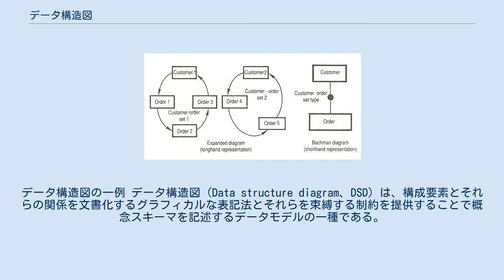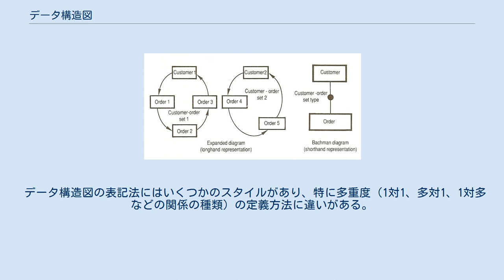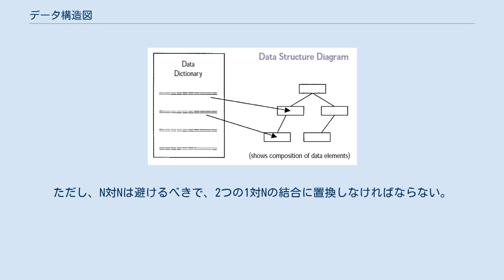データ構造図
データ構造図の一例 データ構造図（Data structure diagram、DSD）は、構成要素とそれらの関係を文書化するグラフィカルな表記法とそれらを束縛する制約を提供することで概念スキーマを記述するデータモデルの一種である。
 DSDの基本的グラフィック要素は、実体を表す箱と関係を表す矢印である。
データ構造図は特に複雑なデータ実体を文書化する際に有効である。
 データ構造図 データ構造図は、データ辞書内のデータ要素の構造を描くのに使われる一種のダイアグラムである。
データ構造図は、そのようなデータ辞書のエントリ内の構成仕様をグラフィカルに表したものである。
 データ構造図は、実体関連モデル（ERモデル）の拡張である。
DSDにおいて、実体を表す箱の外ではなく中に属性が書かれ、属性から構成される箱同士を結ぶように関係を表す矢印が引かれ、実体と実体を束縛する制約を指定する。
ERモデルは素朴だが、関係間の制約を表現できず、複数の属性を持つ実体を表そうとすると見た目が複雑化する。
DSDとERモデルの違いは、ERモデルでは異なる実体間の関係を表すことが主眼であるのに対し、DSDでは実体内の要素群の関係に主眼を置いており、実体間の関係を一目で把握できる。
 データ構造図の表記法にはいくつかのスタイルがあり、特に多重度（1対1、多対1、1対多などの関係の種類）の定義方法に違いがある。
多重度は矢印を様々な形で描くことで表したり、数値で表したりする。
 バックマン線図の一例 バックマン線図 (Bachman diagram) はデータ構造図の一種であり、ネットワークモデルや関係モデルの論理データ設計に用いられる。
この場合のデータモデルはシステムにおけるデータ格納方法とは切り離されている。
データベース研究の先駆者チャールズ・バックマンが考案したことからその名を冠しており、主にソフトウェア設計で使われている。
 関係モデルにおける関係は属性間の結びつきであり、その関係における全てのキーに推移的従属性を持つわけではない。
関係間の結合は、属性の一致に基づく。
それぞれの関係について四角形を描き、関係間の結合を矢印で四角形同士をつなぐことで表す。
矢印にはそれぞれ多重度を表示する必要がある。
1対N、1対1、N対Nなどがある。
ただし、N対Nは避けるべきで、2つの1対Nの結合に置換しなければならない。